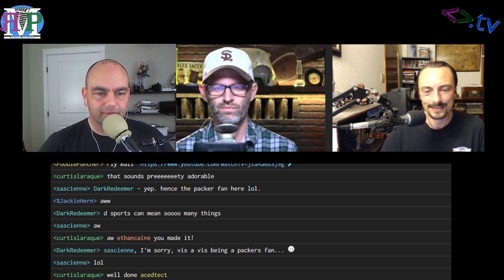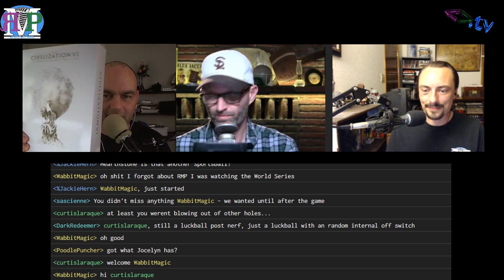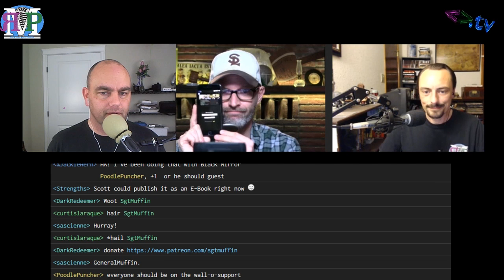ЯMP - Ep 100: Release Candidate (with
Tom Merritt (@acedtect) and Scott Johnson (@scottjohnson) stop by to pull us out of beta...

maybe.

Show notes:

Cubs won, Amos and Scott survived, and Tom managed to relax
Does Sean Bean finish the Civilization VI narration
Scott is a TSA aficionado while Tom found convenience in a hybrid tablet
Scott has WestWorld theories
Amos researched colleges while Kent explored the new DCTV iOS app
TED Talks:
James Lyne: Everyday cybercrime -- and what you can do about it
Wanis Kabbaj: What a driverless world could look like
We discuss the difficulties of podcasting, the decision to do it full-time, and how even a single-mic show isn't a single-person effort
POP QUIZ
Feedback: Ken Ammi reviewed episode b45: "Throw away show" - "Sad that this is such a typical podcast: 90% is like overhearing potty mouthed people chatting (making me think why I am listening to this) and 5% something in the news and 5% vague discussion about the news item. Utter waste of time."
Tom and Scott decide our eligibility for full release
Nerdtacular 2017 will occur June 29, 30 and July 1 2017 at the Snowbird Resort in Salt Lake City, Utah
Next Week: Patrick Beja (@notpatrick) of frenchspin.com

Find Scott Johnson on his twitter account, @scottjohnson and at frogpants.com

Get more Tom Merritt on Twitter, @acedtect, and at tommerritt.com

Amos - @ethancaine

Kent - @rm_delnoche